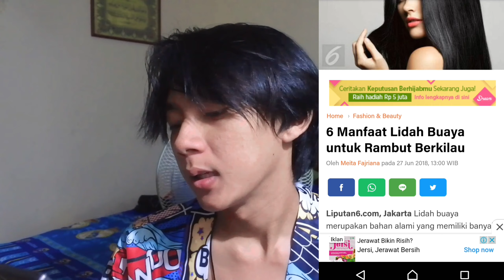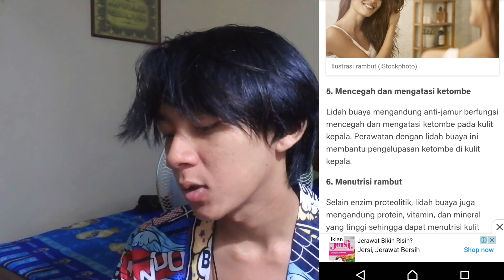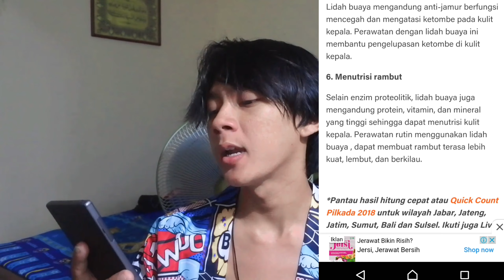CARA MENEBALKAN , MEMANJANGKAN DAN MELEMBUTKAN RAMBUT SECARA ALAMI